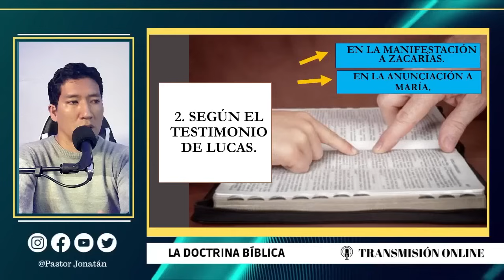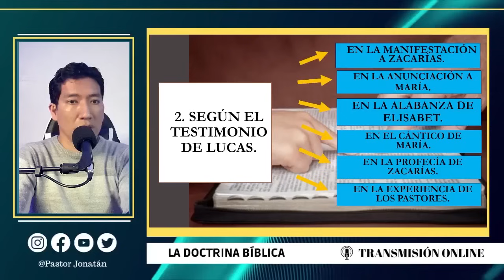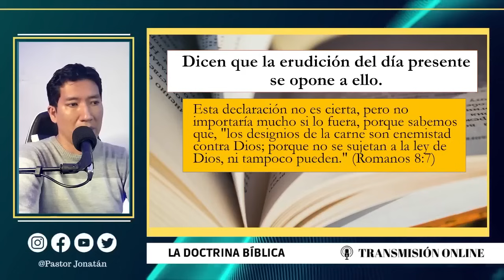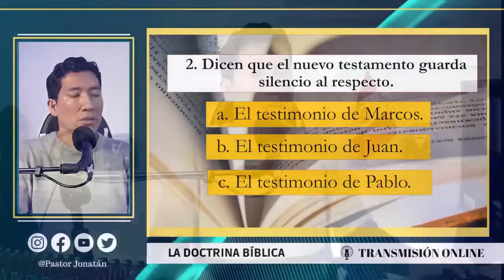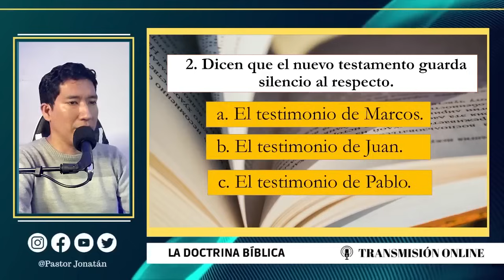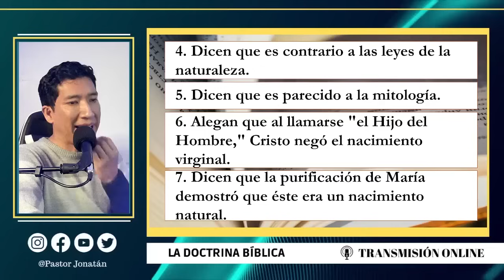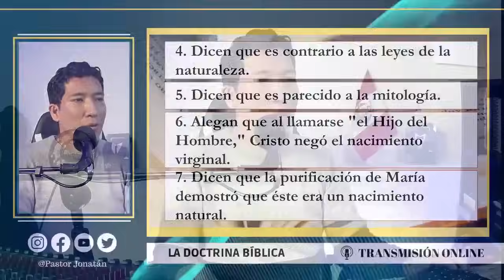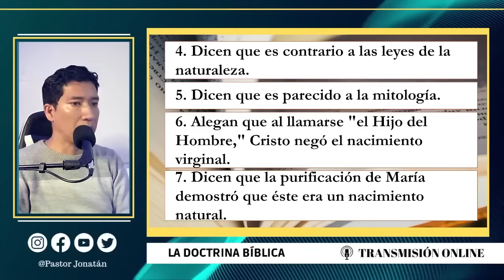CRISTOLOGÍA: Clase 04 | La Encarnación del Hijo | Parte 2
Clase 04 | La Encarnación de Hijo | Parte 2
LA CRISTOLOGÍA
CURSO DOCTRINA BÍBLICA II

Estudio Bíblico Gratuito
La Biblia
Devocional
Enseñanza
Predicación
Teología